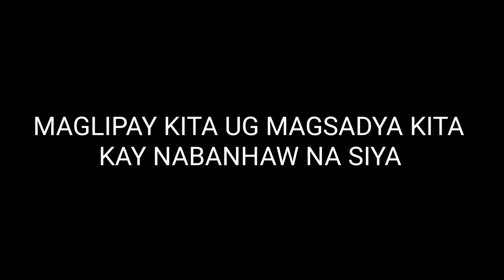Easter Sunday || Hugos || Sugat || Salubong || Easter Sunday Songs